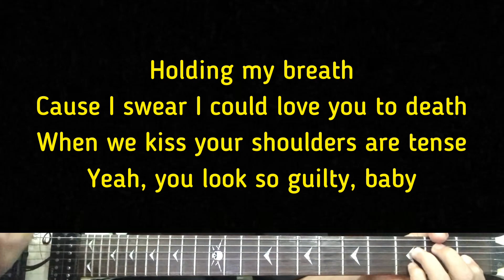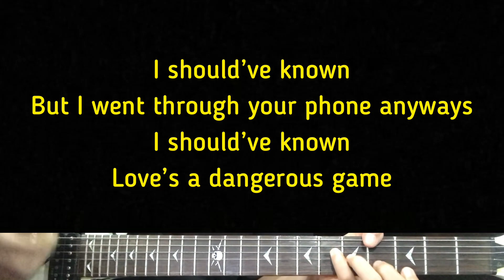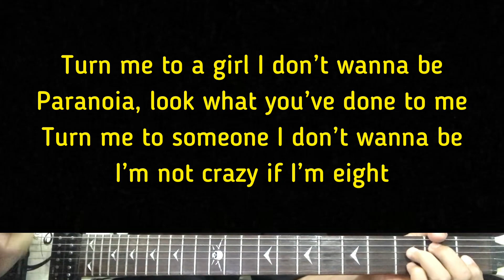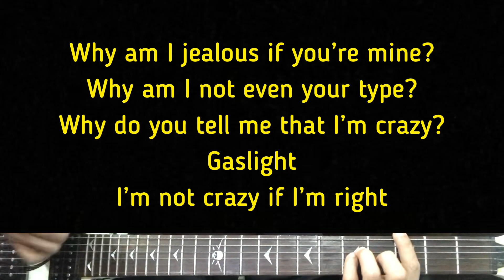Nessa Barrett - Gaslight | Karaoke Guitar Instrumental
Artist - Nessa Barrett
Nessa Barrett (Title) Gaslight